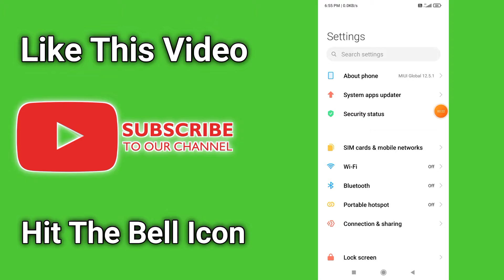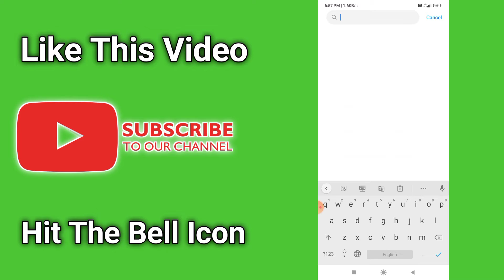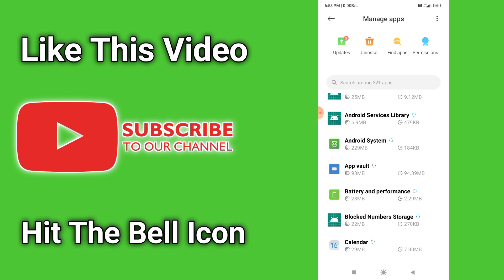Automatic Apps Installation Problem Solve Kaise Kare | How to solve automatic downloading problem